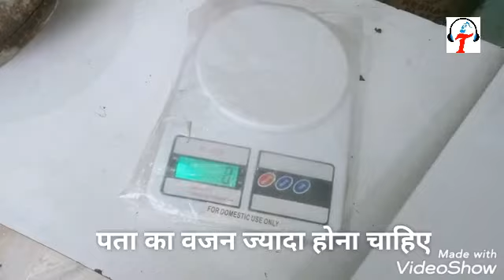Ceiling fan restoration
Set a new blade in to a 50 yr old ceiling fan